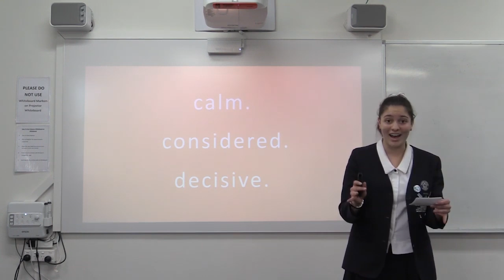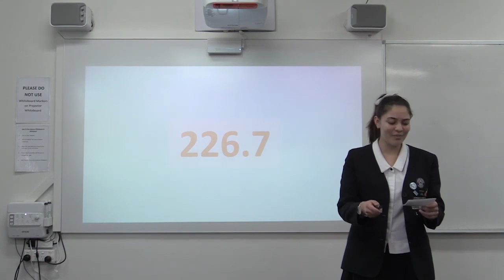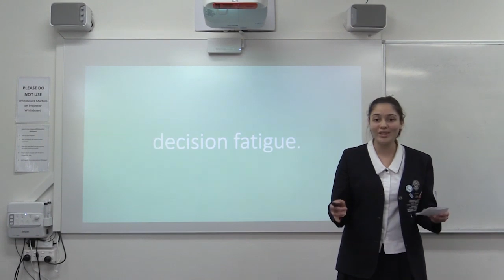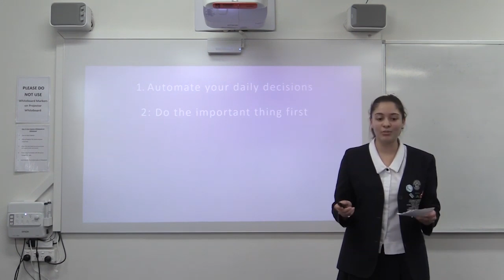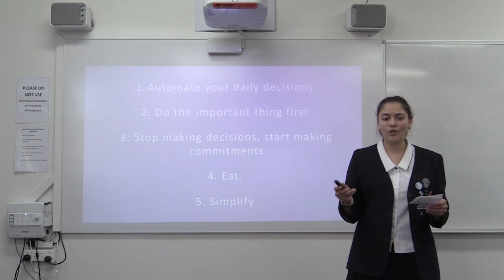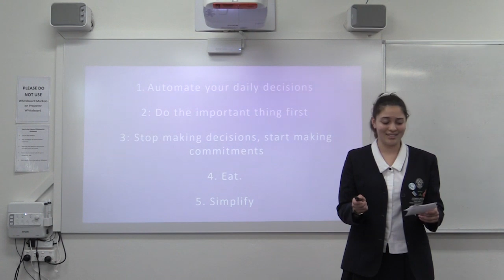Decisions are hard: 5 ways to make them easier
Kate Jacobs shares 5 essential tips for overcoming decision fatigue and how to exercise willpower over our choices.

We make as many as 35,000 decisions a day— from the everyday choices like what to eat and what to wear, to the bigger choices like where to go to college. Kate Jacobs argues that the enormity of some of our decisions can be paralyzing and lead to a phenomenon known as "decision fatigue." So how can we ensure we're making the best decisions for ourselves? In this Talk, Kate shares 5 essential tips for better decision-making and how to exercise more willpower over our choices.

TED-Ed, TED's education initiative, inspires tomorrow's TED speakers and future leaders by supporting students in discovering, developing and sharing their big ideas in the form of short, TED-style talks. In the TED-Ed Student Talk program, students work together to discuss and celebrate creative ideas through

TED-Ed's flexible curriculum.  if you're interested in getting started.